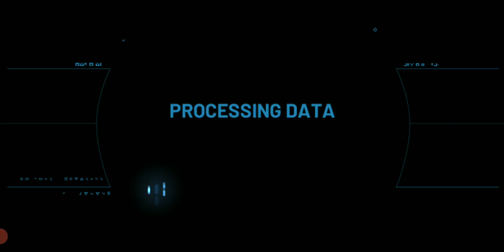毎日シリーズ💱💸2023/2/13分「今日の交易・貿易ショップ・連盟ショップ・仮想‼︎」アストロキングス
デイリーミッションとは別の、ワタクシ猫が毎日短時間で行っていることをシリーズ化🙌

●貿易ショップでお買い物
●連盟ショップでお買い物
●交易の無料更新を全て回す
●仮想の無料更新・仮想ショップ

毎日行うことですので、少しでも楽しめるような内容にしていきます！
簡単な解説も述べています。

皆さんの毎日の報告コメント！

ライブ配信できる条件をクリアできて、皆さんとリアルタイムでやり取り出来れば良いなぁーと思っています。

●📝note：猫流のアストロキングスを楽しむ術
●🏠アストロキングス公式の各サイト
へのリンクなど盛りだくさんのサイトです！

★毎週土曜日の0時！
Twitchでライブ配信しています！

★プレイ画面に文字を入れたりする2次加工は違法行為になりますので、プレイ画面をそのままUPしています。
★サムネイルのイラストは、illustACサイトに投稿されている「そげさん」のイラストを会員登録をした上でダウンロードして使用しています。